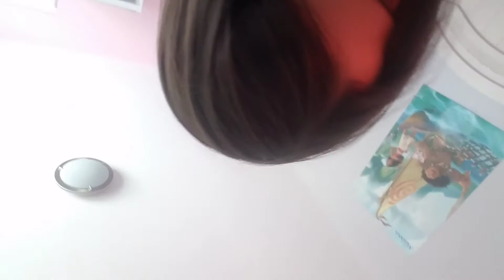June 30, 2019